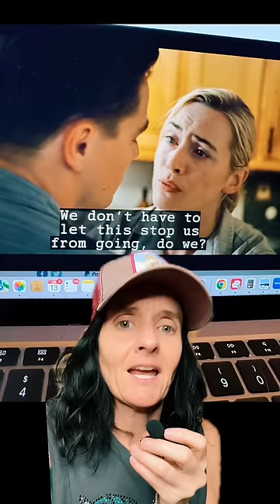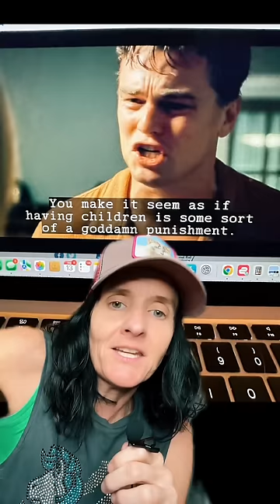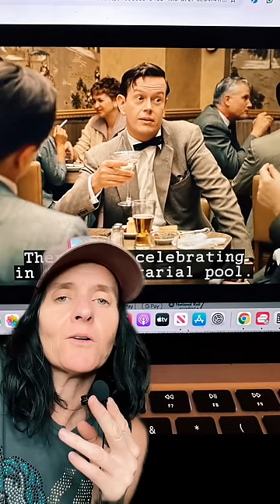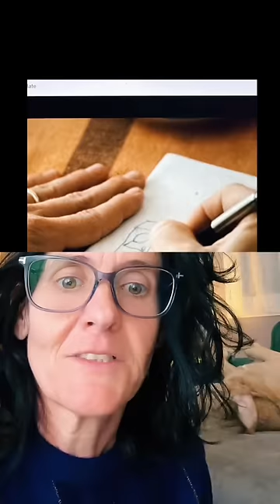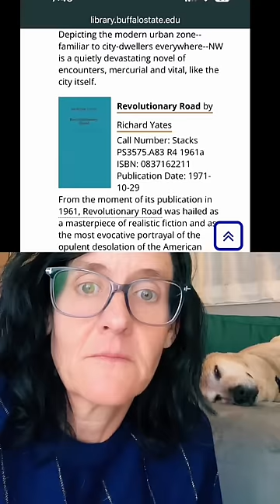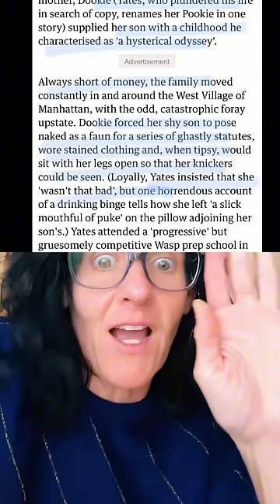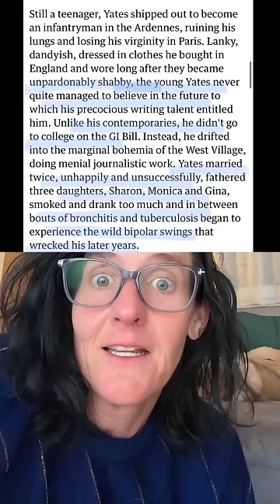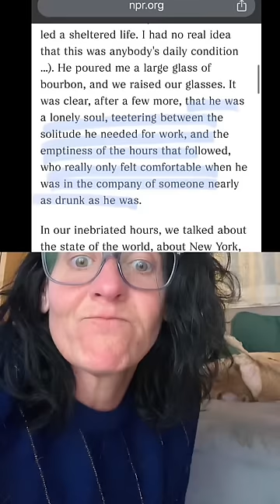Grandma was a hostage: Revolutionary Road part 2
This movie really shows what our grandmas were dealing with pre Roe v Wade. And why these men want to go back in time. To having all the money, all the audacity, and to hold us captives. Hostages . We can’t leave them and that’s exactly what they want, even if they hate us! Men have been thriving in their mediocrity and have beem gold digging dusties, king babies,  hobosexuals, narcissists, selfish babies who think they deserve the world and our unpaid emotional, domestic, physical labor. We are seeing we’ve been hoodwinked into thinking we want marriage when it’s really them! Coercive control. Dv. Financial abuse. All of it. Grandmas were hostages !

This isn’t titanic for sure. Kate winslet and Leonardo DiCaprio are truly stunning in this, as is Katherine Hahn.  Revolutionary road is one of the most haunting movies I’ve ever seen.